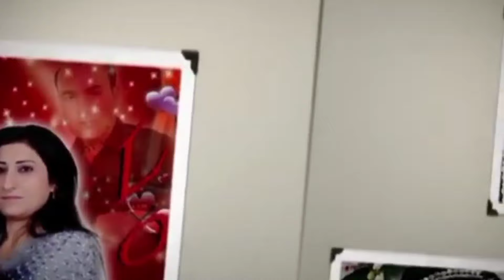عبدو& فيدان في ضيعه كفر صفرة بتاريخ 2014/3/26 جزاء اول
حفلات خطوبه عبدو فيدان في ضيعه كفر صفرة